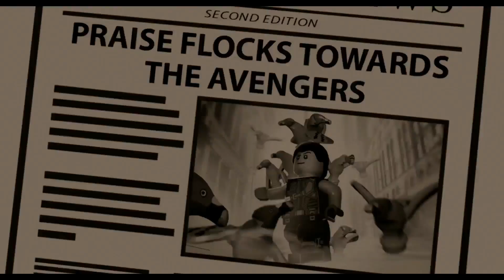LEGO MARVEL'S AVENGERS #8 - ECCO ULTRON! (HD)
▃ ▄ ▅ ▆ ▇ █ ↓INSERT COINS ↓ █ ▇ ▆ ▅ ▄ ▃
Nuova serie targata LEGO! Dopo il grande successo di "LEGO JURASSIC WORLD", torniamo nel mondo dei mattoncini con "LEGO MARVEL'S AVENGERS"! Siete pronti ad unirvi allo S.H.I.E.L.D.?